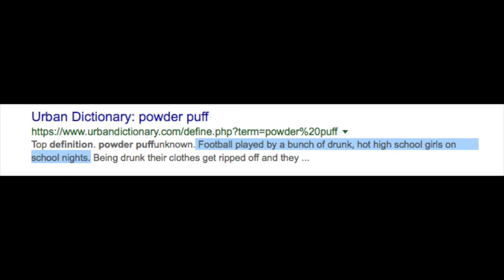come thrift shopping with me for the first time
Instagram.com/chxndelle
What I used:
iMovie
iPhone 6